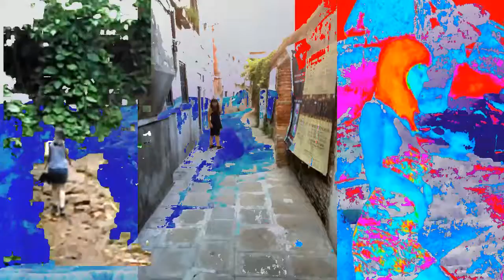Stop and Listen to the Rain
my latest movie - again my original film, art & music. I worked on this one for a week & it was a lot of work. Hope you enjoy it- hello ...hello .anyone there?